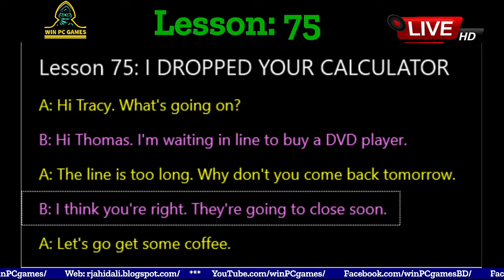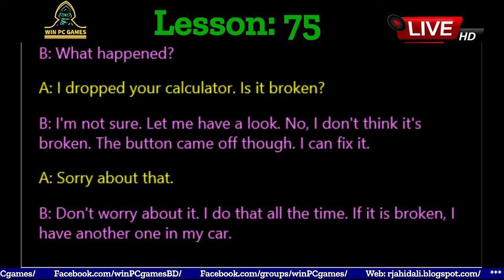Conversation | Lesson - 75 : I DROPPED YOUR CALCULATOR | Win PC Games